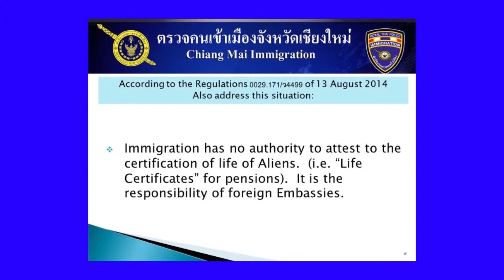Chiang Mai Immigration Meeting October 2014 (8/9)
Video of Presentation by Officials from Chiang Mai Immigration Office

On 22 October, 2014 senior members of the Chiang Mai Immigration Department spoke at the monthly meeting of the Chiang Mai Expats Club (CEC) at Le Meridien Hotel.

Prior to the meeting, CEC polled its members to learn which topics would be of the most interest.  As a result, the Immigration officials developed a thorough presentation of the regulations concerning retirement visas and extensions, re-entry permits, 90-day repots, workload at the local office and other matters of interest to CEC members.